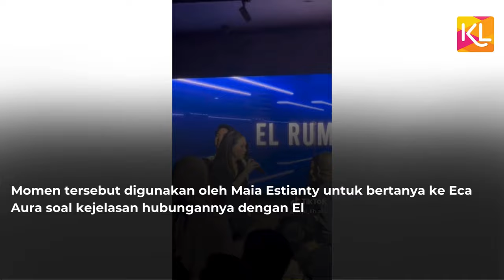Jawaban Eca Aura Saat Ditanya Maia Estianty Soal Hubungannya dengan El Rumi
Eca Aura ramai digosipkan berpacaran dengan El Rumi. Keduanya memang beberapa kali tertangkap kamera menghabiskan waktu bersama-sama. Hal ini semakin menguatkan rumor bahwa keduanya lebih dari sekedar teman. Netizen pun dibuat penasaran dengan kejelasan hubungan keduanya.
Rupanya bukan hanya netizen yang kepo dengan status keduanya. Ibunda El, Maia Estianty, juga ikutan kepo. Maia pun menanyakan secara langsung kepada Eca kejelasan hubungan keduanya.